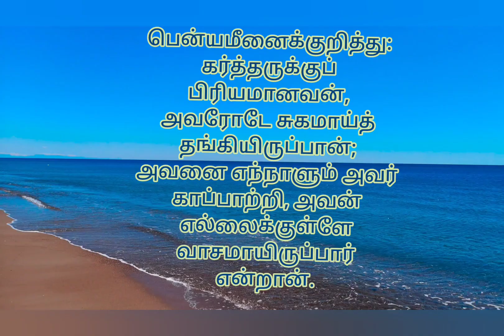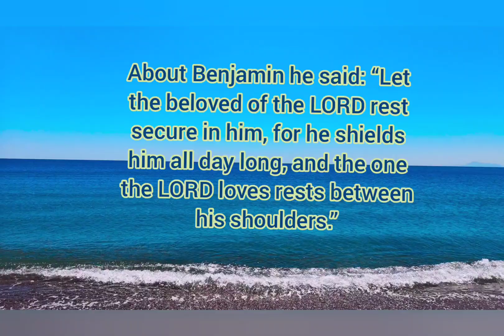Today's Bible verse 11-06-2023 இன்றைய வசனம் | Verse of the day | Today's Scripture | word of God